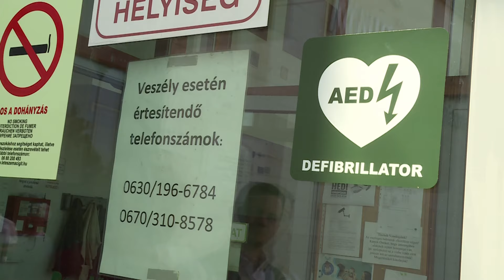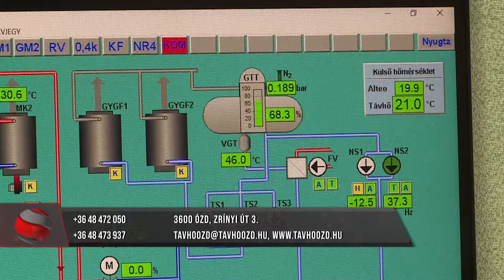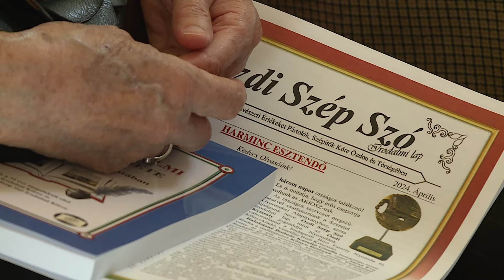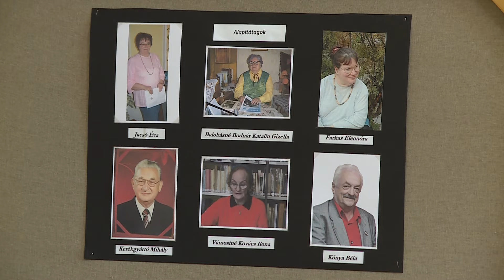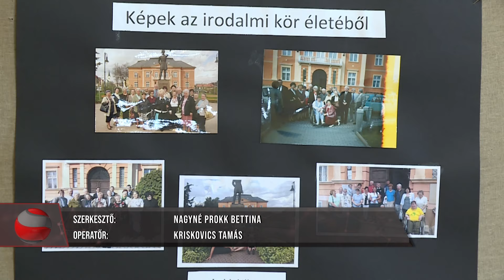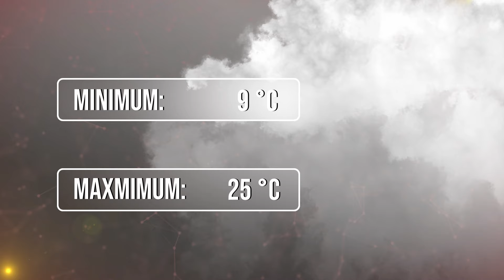Ózdi Krónika 2024. 04. 12.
Életvédelem  – Négy új defibrillátor Ózdon
Önkéntesség – Folytatódik a faültetési akció
Jubileum – Harminc éves lett az Ózdi Szép Szó Irodalmi Kör